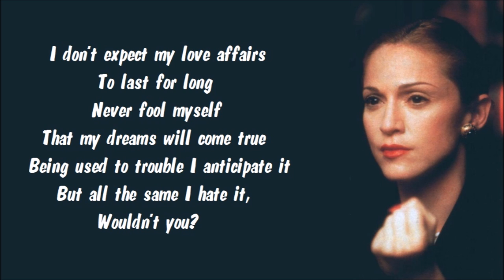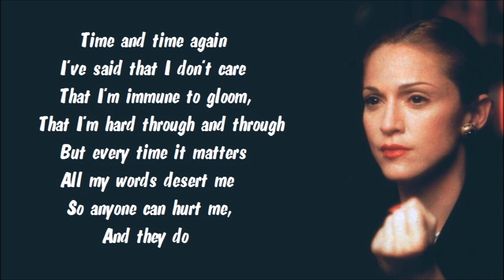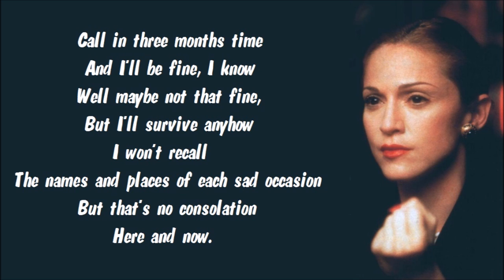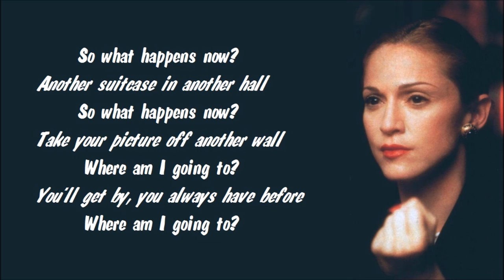Madonna - Another Suitcase In Another Hall Karaoke / Instrumental with lyrics on screen